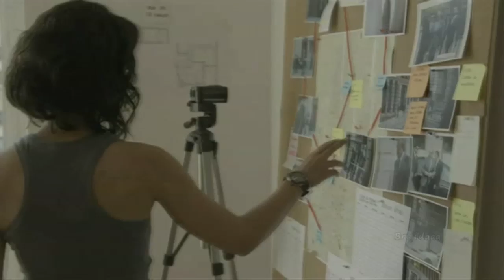Avance Sin Identidad 07x01 - Megan Montaner